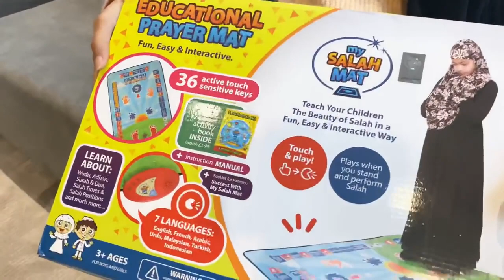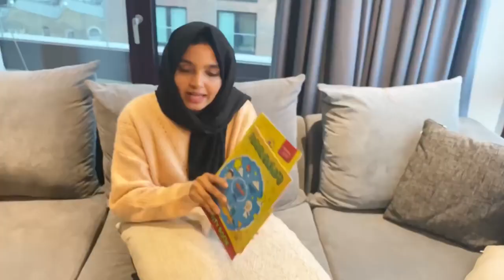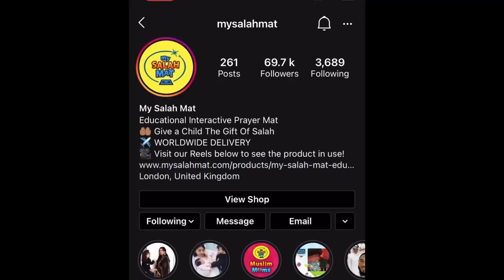NUZIHA & AJMAL Reviews the Interactive Kids Prayer Mat | My Salah Mat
Jazak'Allah for the review @NUZIHAAJMAL ❤️